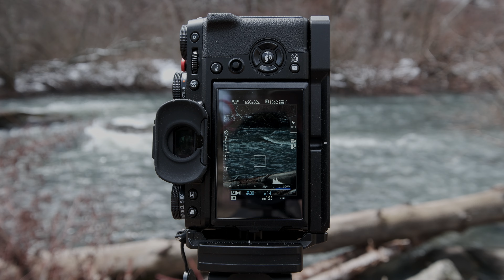Fuji X-T5 Digital Large Format View Camera?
It will help me out a lot and I really appreciate it!

Fuji X-H2
Fuji X-T5
Fuji X-T3

Fuji XF 10-24mm WR
Fuji XF 16-55mm
Fuji XF 70-300mm

Fuji 16mm 2.8 WR
Fuji 23mm 2.0 WR
Fuji 35mm 2.0 WR
Fuji 50mm 2.0 WR

Peak Design Slide Lite Camera Strap Black

Filters:
HOYA PRO1 77mm Circular Polarizer
PolarPro QuartzLine 77mm ND 6 stop Filter
PolarPro QuartzLine 77mm ND 10 stop Filter

Tripods:
iFootage Gazelle Fast Bowl
Acratech Panoramic Head

Gitzo GT2541
Gitzo 1545T
Manfrotto 3021BPRO
Sirui 7A
Oben AtAt 3535

Camera Bags:
F Stop Lotus 32L

Fisher 100% Brass Space Pen

Rodenstock 90mm 6.8
Nikkor 135mm 5.6
Rodenstock 210mm 6.8

Pentax 67
Pentax 67 55mm 4.0
Pentax 67 90mm 2.8
Pentax 67 135mm 4.0 Macro
Pentax 67 200mm 4.0

If you enjoy this content and want to help support my work, you can consider purchasing a fine art print or my yearly Folio Print Set (usually available for pre-order in September) on my website, thanks!